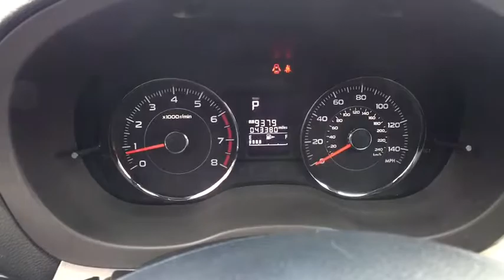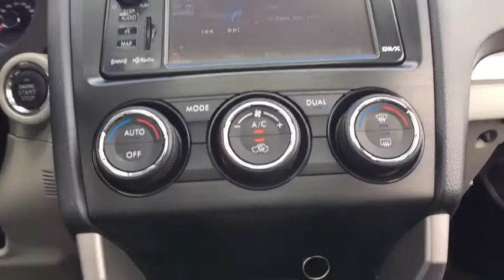2014 Subaru Forester Macomb, Rochester, Royal Oak, Sterling Heights, Troy, MI UD80157P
Crystal Black Silica U 2014 Subaru Forester available in Macomb, Michigan at Sellers Subaru. Servicing the Rochester, Royal Oak, Sterling Heights, Troy, MI area.

Sellers Subaru
23651 Hall Rd